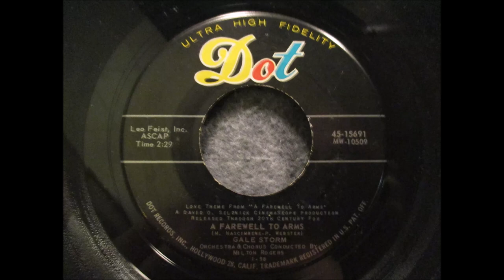Gale Storm - A Farewell To Arms [c1957]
[Written by  Mario Nascimbene - Paul Francis Webster]
. Recorded  1958  [INST]   by Les Baxter and his Orcxhestra

Issued on   DOT  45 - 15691 A  [1958]

 Recorded   LATE  1957 -  Hollywood, CA -
Gale Storm [vcl solo]
         with   Orchestra  and Chorus Conducted by  Milt Rogers
Producer : Randy Wood